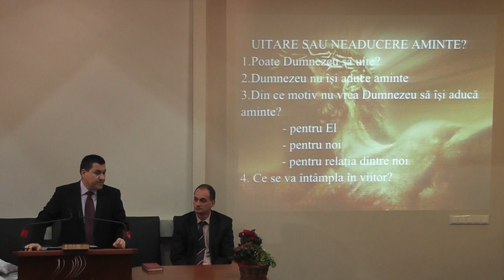Biserica Baptistă "Biruinţa" Baia Mare - Daniel Chereji - Uitare sau neaducere aminte? - 04.01.2015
Titlul predicii: UITARE SAU NEADUCERE AMINTE?
Schiţa predicii:
1. Poate Dumnezeu să uite?
2. Dumnezeu nu Îşi aduce aminte
3. Din ce motive nu vrea Dumnezeu să Îşi aducă aminte?
    - pentru El
    - pentru noi
    - pentru relaţia dintre noi
4. Ce se va întâmpla în viitor?
Predicator: pastor Daniel Chereji